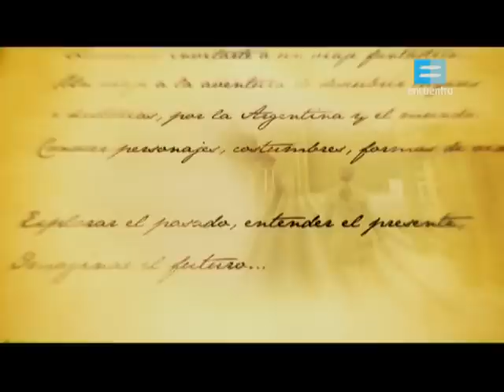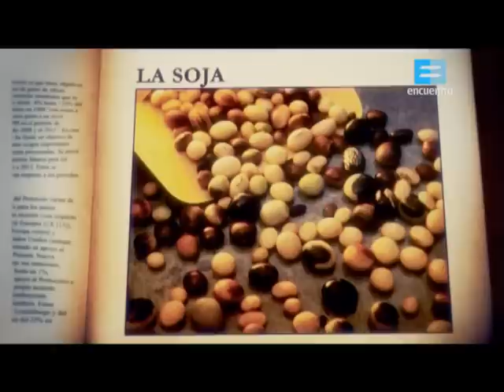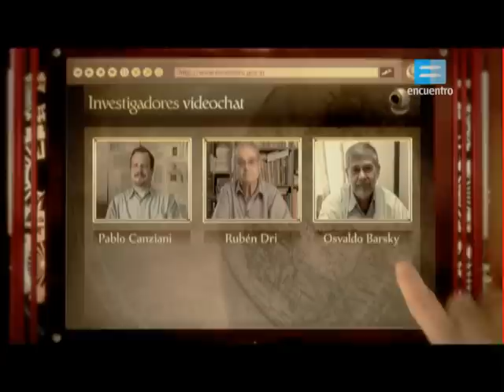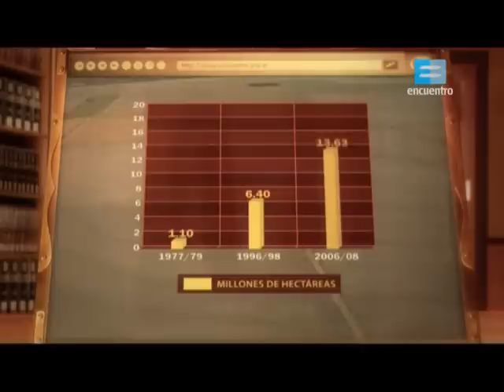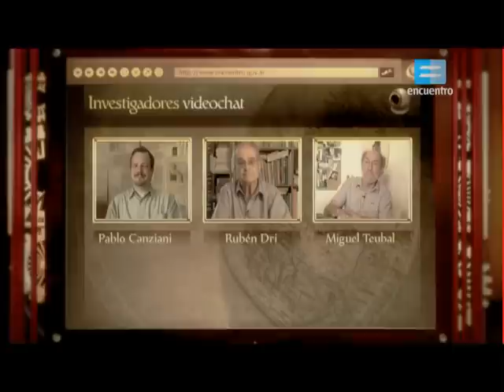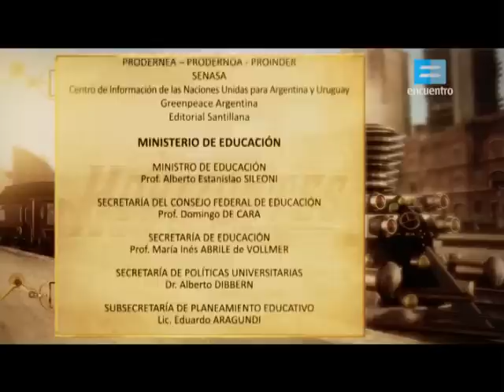La soja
Canal Encuentro Horizontes Sociales "La Soja"